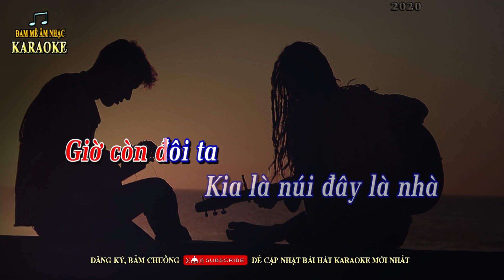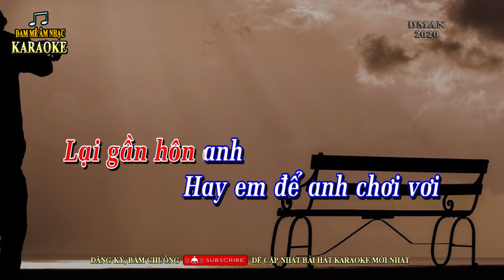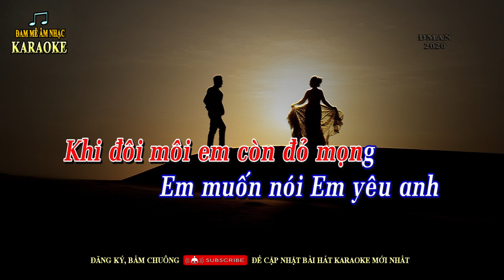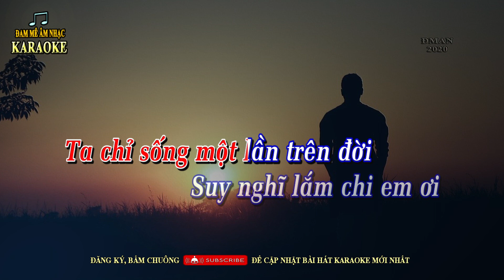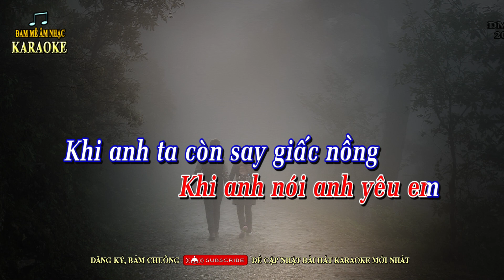MỘT ĐÊM SAY Karaoke Thịnh Suy Tone nữ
MỘT ĐÊM SAY - Thịnh Suy, Karaoke guitar tone nữ C, beat guitar Vĩnh Thiện,